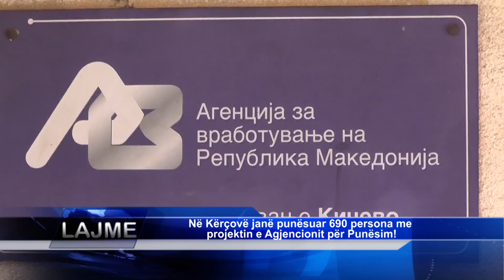Në Kërçovë janë punësuar 690 persona me projektin e Agjencionit për Punësim!